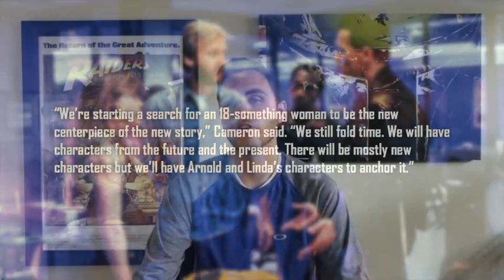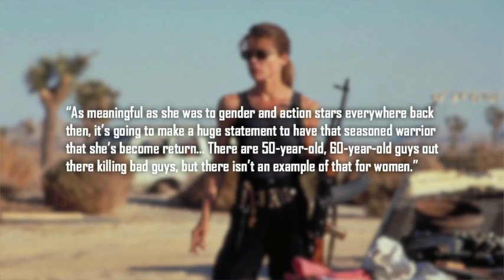Linda Hamilton Returning for New TERMINATOR!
After a whole bunch of new TERMINATOR details were dropped yesterday, Jake Berlin sits down to discuss not just the return of Linda Hamilton, but a new trilogy and story details.